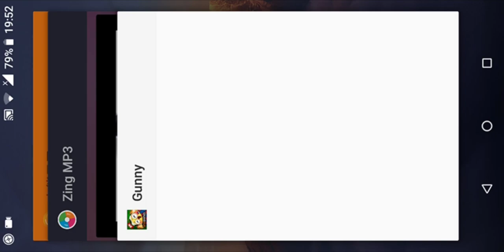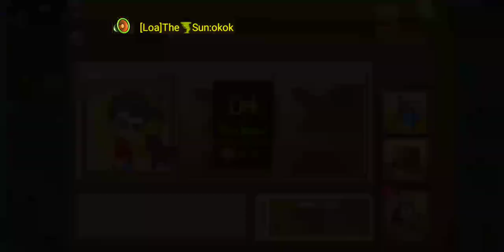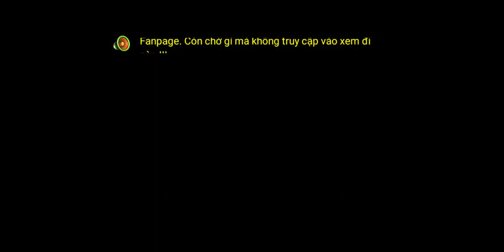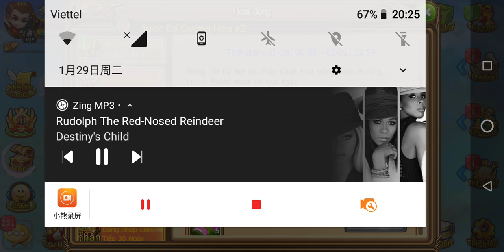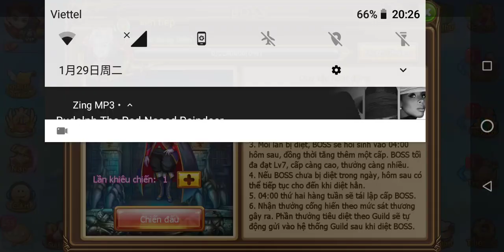玩一些比赛赢，不能确认续集 ( Play some matches to win and fail to confirm the sequel )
游戏Gunny Mobi--世界顶级射击游戏，突然出现459 我有一个主要的acc和2 acc。
    Acc主要我还在Youtube频道上做，Hinh ff acc不会在频道上发布视频片段.    Facebook：TrangLộcZombies，avatar是成员giuld Hinh   我希望家人能够愉快地观看视频，试着敲响铃声来注册他们的支持频道，每天我制作4到5个新视频